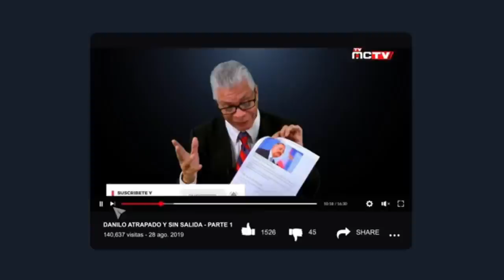HAY QUE SALIR DEL PLD..DE TI DEPENDE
“Hay que salir del PLD por actuar como colonizadores saqueadores de riquezas de RD”

Los Gobiernos del PLD se ha permitido la mayor estafa al Estado dominicano con el pago de los peajes sombras instalados en la autovía del Nordeste o de «la muerte» como la han bautizado los munícipes de la provincia de Monte Plata por la cantidad de accidentes que ocurren en esa vía, a causa a múltiples fallas en su diseño y construcción.

 Las tierras productivas del Consejo Estatal de la Azúcar (CEA) fueron entregadas a grandes familias, que con algunas excepciones han creado empleos, pero con salarios de miserias y algunas solo tienen los terrenos sin ninguna productividad.

La cúpula del PLD supone que todo el dinero que sus dirigentes han logrado acumular durante su paso por la administración pública será suficiente para torcer la voluntad popular, pues repiten una y otra vez (como para poder creérselo) que las elecciones las gana el que tenga más capacidad para la “logística”, es decir llevar gente a votar, comprar cédulas, repartir romo, cervezas, picapollos y dinero.

Su lógica para ser: “mientras más dinero se tenga, más posibilidades se tiene de ganar, y nosotros tenemos dinero suficiente”. Más de un dirigente lo ha dicho públicamente y los analistas bocinas lo repiten a diario. Pero eso no es verdad.

Borrachos de poder, ahogados en su propio éxito, los peledeístas no contaban con que en el país se iba a propagar como fuego en gasolina un sentimiento, una consigna que ya es viral: “hay que ir a votar para salir del PLD”.